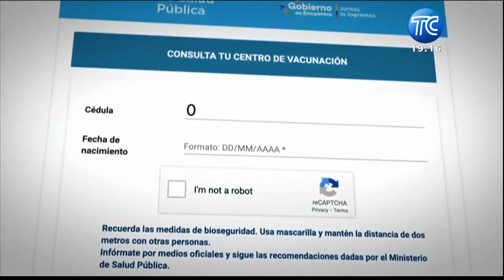Más de 1 millón de personas viajaron al exterior vía aérea